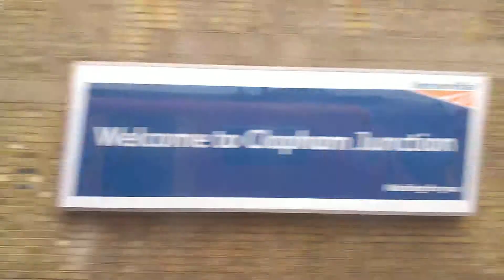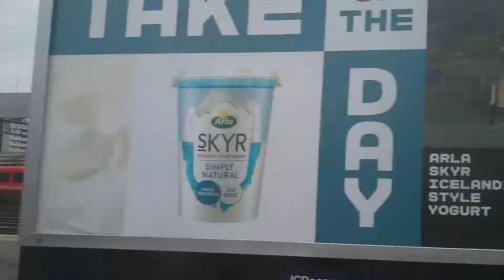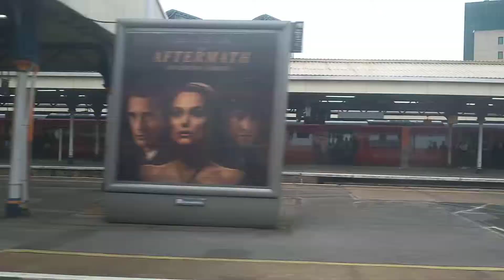Hersham to London Waterloo SWR Class 455 part 3